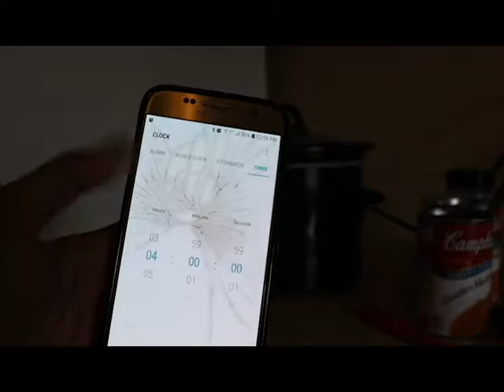Easy Beef stroganoff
My first time making beef stroganoff.